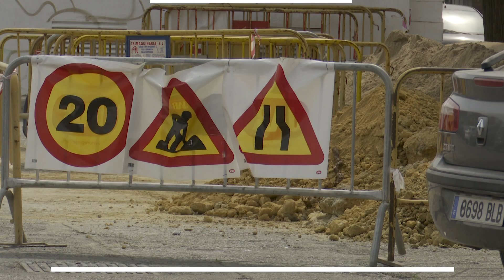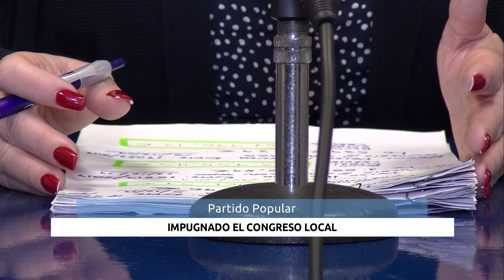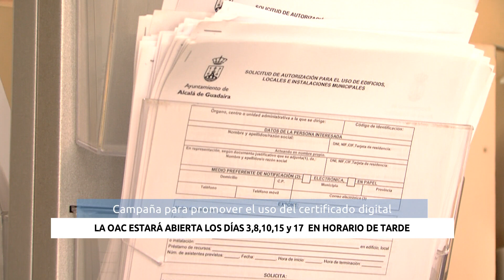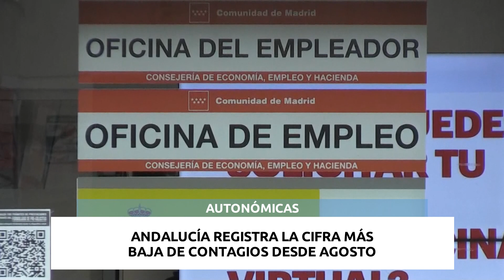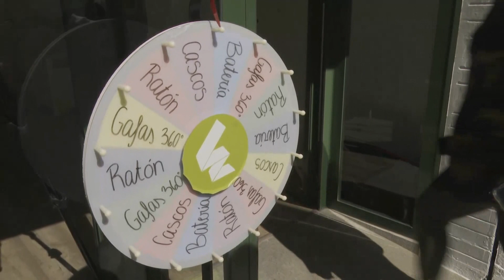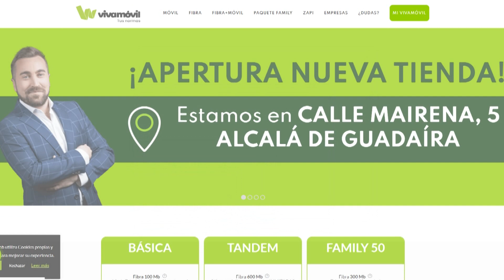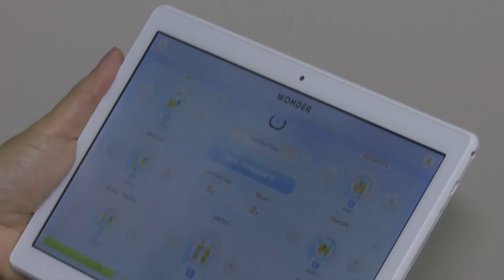NOTICIAS - Informativo de Alcalá 02.03.2022